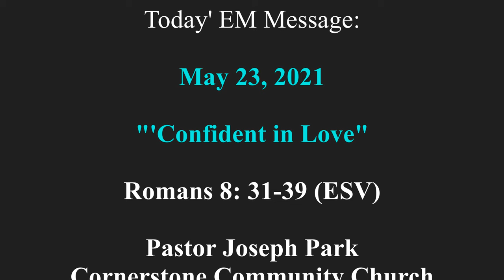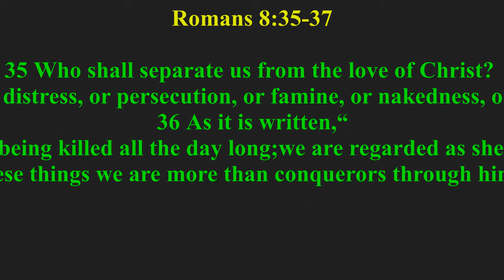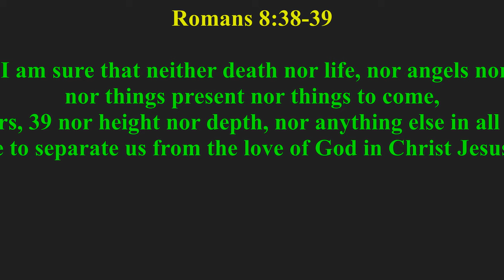"Confidence in Love"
.Today's EM Message:

Ro,mans 8:31-37 (ESV)

31 What then shall we say to these things? If God is for us, who can be[a] against us? 32 He who did not spare his own Son but gave him up for us all, how will he not also with him graciously give us all things? 33 Who shall bring any charge against God's elect? It is God who justifies. 34 Who is to condemn? Christ Jesus is the one who died—more than that, who was raised—who is at the right hand of God, who indeed is interceding for us.[b] 35 Who shall separate us from the love of Christ? Shall tribulation, or distress, or persecution, or famine, or nakedness, or danger, or sword? 36 As it is written,

“For your sake we are being killed all the day long;
    we are regarded as sheep to be slaughtered.”

37 No, in all these things we are more than conquerors through him who loved us.